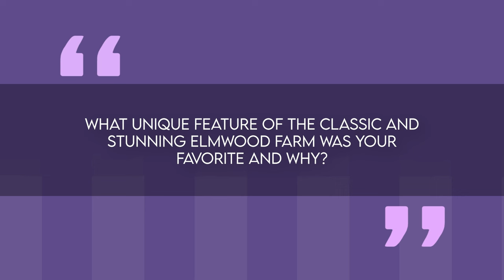Sally Jessy Raphael: The Journey of a Talk Show Icon and Her STUNNING Countryside Estate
Join us as we delve into the life and career of Sally Jessy Raphael, the iconic host of the sensational talk show “Sally”. Known for her audacious on-air persona and signature oversized red glasses, Raphael became a household name with over 5 million daily viewers at the peak of her popularity.

In this video, we explore Raphael’s journey from her early days in broadcasting to her rise to fame with her eponymous talk show. We also take you on a tour of her sprawling countryside estate in Pawling, New York, which she has called home for the past 25 years and is now ready to part with.

Don’t miss out on this fascinating look into the life of one of television’s most unforgettable personalities!